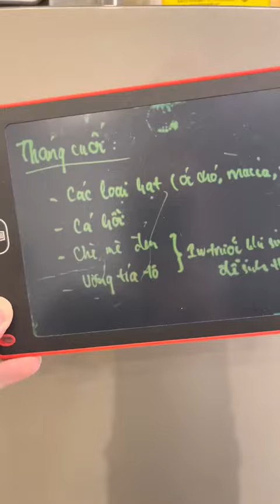Chè hạt óc chó bồi dưỡng cho vợ bầu | Ông chú người Bông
Vợ bầu hay thèm ngọt thì mình nấu chè hạt óc chó vừa ngon vừa bổ dưỡng
Gia đình mình chào mọi người nhé. Mình là người Hoa gốc Quảng Đông rất đam mê nấu nướng còn vợ mình là người Việt rất hào hứng ăn đồ mình nấu.
Hãy comment những món ngon các bạn muốn mình làm nhé. Cám ơn mọi người thiệt nhiều.
Theo dõi nhiều nội dung hơn tại : ☺️
📍 Bản quyền thuộc về Ông chú người Bông Official